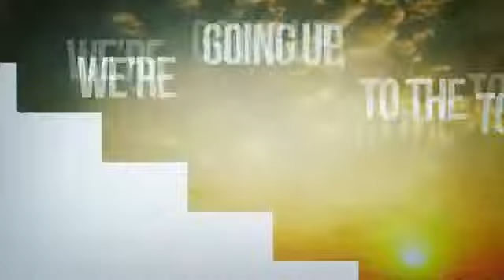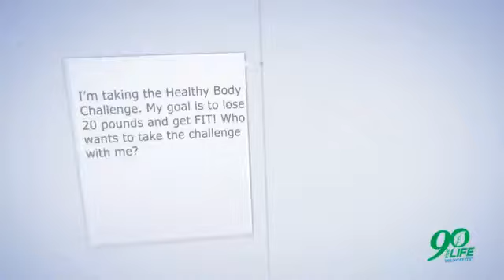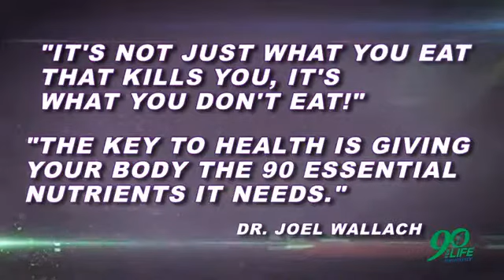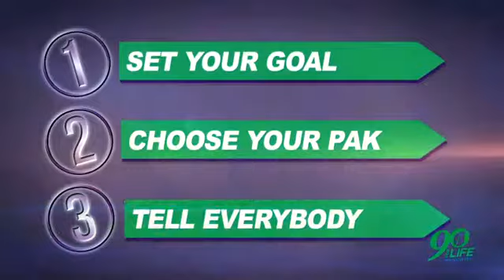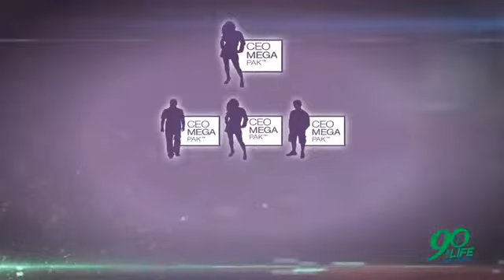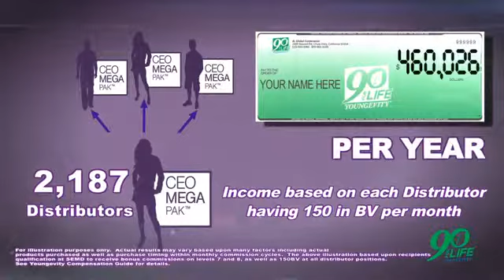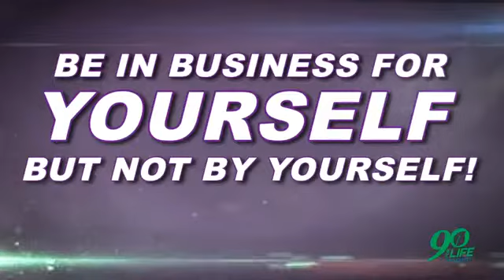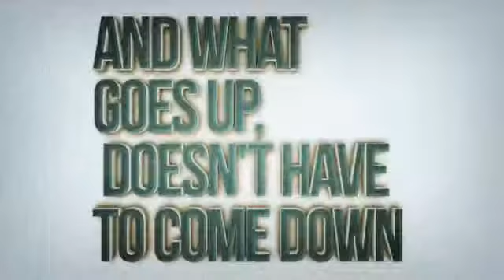Youngevity 90 For Life Healthy Body Challenge Presentation